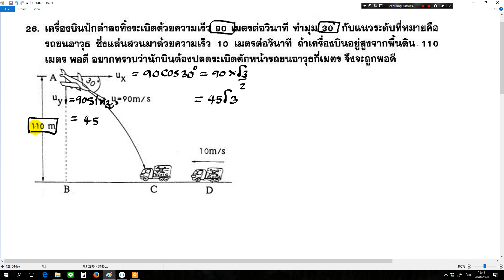PM528082560ต่างๆ4